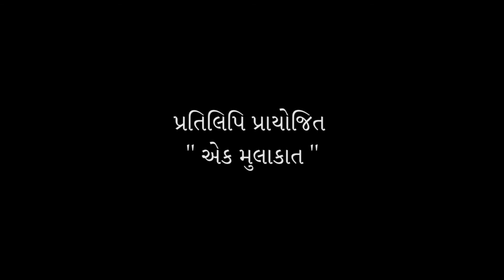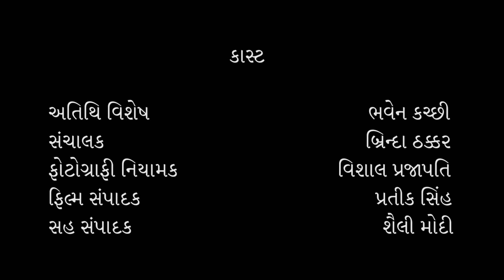શ્રી ભવેન કચ્છી, ભાગ 2- એક મુલાકાત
સાંપ્રત સમયની દરેક ઘટનાઓ, વિવિધ વિષયો અને કળા વિશે ચિંતન, મનોમંથન અને પરીક્ષણ કરીને સાચી માહિતી, સાચી રીતે વાચકો સમક્ષ મૂકતા,'વિવિધા' અને 'હોરાઈઝન' ના કટારલેખક અને પત્રકાર  શ્રી ભવેન કચ્છી એમની અત્યાર સુધીની રોમાંચક સફર વિશે વાત કરે છે...